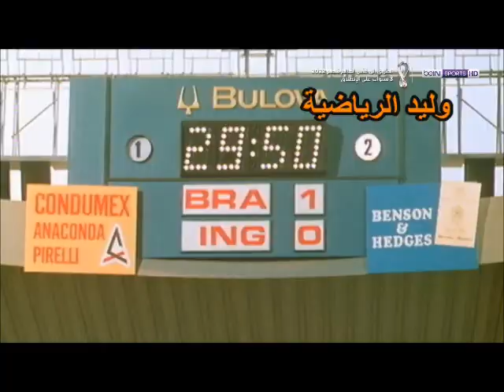بيلية .. بانكس .. التصدي المستحيل ـ تعليق عربي